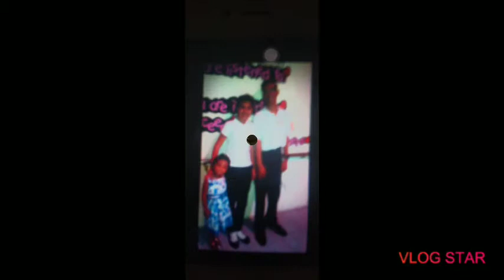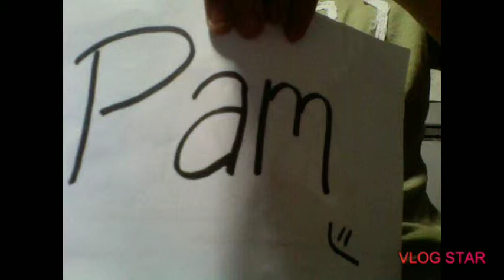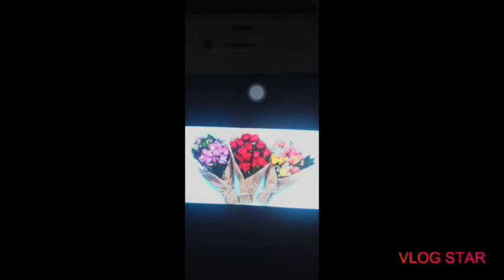Pictures of my boyfriend all pictures in School... Transition James Albert Sumulong & ALS Pam Ramos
Hi guys! For today's video, I'm going to react to my favorite boyfriend!

Channel suggestion:

Alyana's Vlog
Aimee Berces
Melody Ramos
Eugene Ramos
Angela Ramos Ramos
Cutiepie Channel
AnneclutzVLOG
Anna Cay
RealAsianBeauty
Via Austria
Monique Gregorio
COLLEEN's WORLD
Princess and Nicole
Haidee and Hazel
Nina Rayos
Mhica Trilles
Purpleheiress
Reese
Krislumagui
Vlog-on by Hazel
Joy Ganzon
Chinkytita
Charm Concepcion
Candy Inoue
Hazel Quing
Jackie Gonzaga
Emoinkz Bailey Vlog
Princess_Kitty_Jen
Eunice Santiago
Benedict Cua
Charmaine Cay
Raych Ramos
Julie Anne San Jose
Daniel Padilla
Moira Dela Torre
KB TV
Matthew Zogoulas
Pete Zogoulas
Joseph Vincent Riva
Diana Marual
Michelle Dy
Erika Lim
Sassa Del Rio
Kath Melendez
Yen Bonilla
Ry Velasco
Tyra C.
The Itchyworms
Rocksteddy Ph

Channel suggestion:

SayTiocoArtiller
Michelle Fox
Camille Co
Bamlife
Donnalyn Bartolome
Mae Layug
Philippe Conrado Mateo
Cyrine Love
Cha Antonio
Beryl Emerald
Catherine Villanueva
Abby Dela Paz
Alexa Georgia
Jennivie Oluiveros
Angel Raighn
Martha Jante
Carolyn Bitua
Thea Sy Bautista
Faye Balbacal
Angelika Faith
Lou Sanchez
Vhong Navarro
Anne Curtis
Regine Velasquez
Vice Ganda
Karylle Padilla
Justine Galang

Pwede rin kayo mag mail via comments or letter.